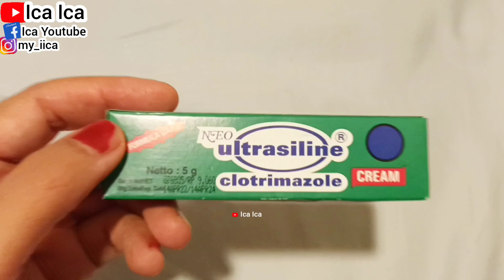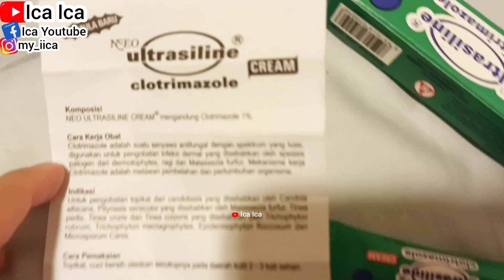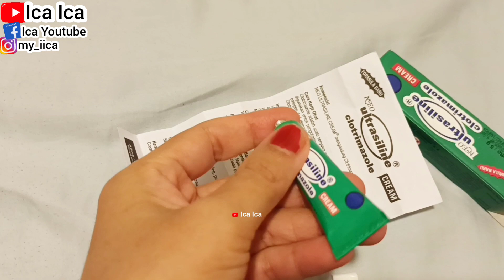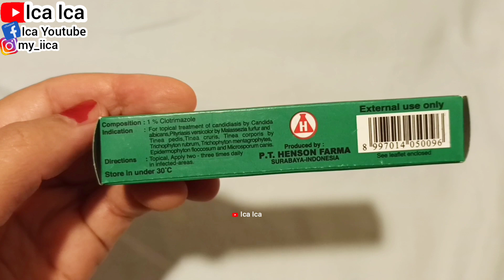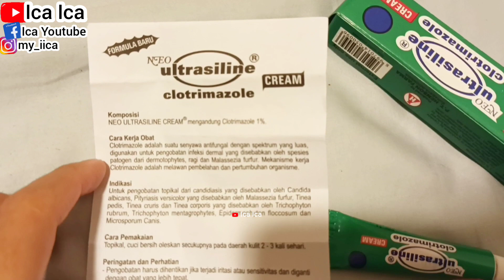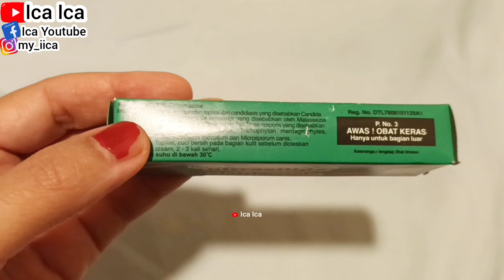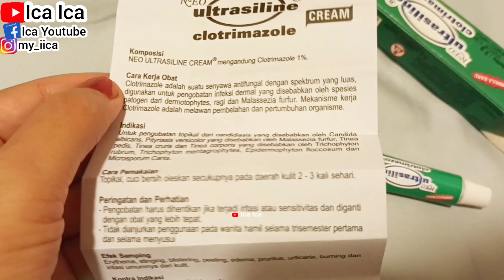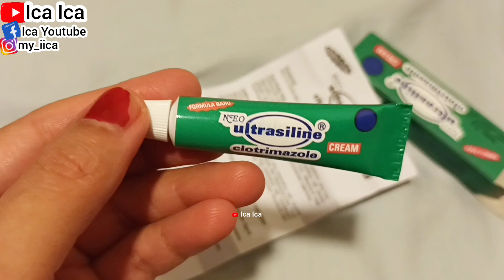REVIEW JUJUR OBAT GATAL-GATAL KULIT NEO ULTRASILINE || UNBOXING OBAT NEO ULTRASILINE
REVIEW OBAT NEO ULTRASILINE
UNBOXING OBAT ULTRASILINE
REVIEW OBAT GATAL-GATAL KULIT

NEO ULTRASILINE CREAM 1% 5 G adalah obat anti jamur yang digunakan terutama kandidiasis dan pitiriasis versicolor. Neo ultrasiline cream mengandung zat aktif clotrimazole, yang bekerja dengan cara mengubah permeabilitas dinding sel jamur.

Indikasi Umum
Untuk pengobatan topikal dari candidiasis, Pityriasis versicolor, Tinea pedis, Tinea cruris dan tinea corporis.

Komposisi
Clotrimazole 20 mg/ gram

Dosis
2-3 kali sehari

Aturan Pakai
Topikal, cuci bersih pada bagian kulit sebelum dioleskan krim.

Perhatian
ruam kulit

Kontra Indikasi
hipersensitif

Efek Samping
rasa panas, eritema, edema, gatal, rasa terbakar, pedih, urtikaria, iritasi